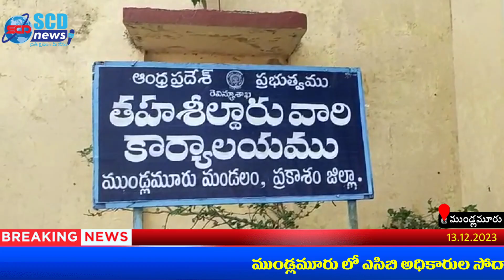ముండ్లమూరులో ఎసిబి అధికారుల సోదాలు.. రెవెన్యూ అధికారుల్లో అలజడి Scd News Mundlamuru News ||ACB